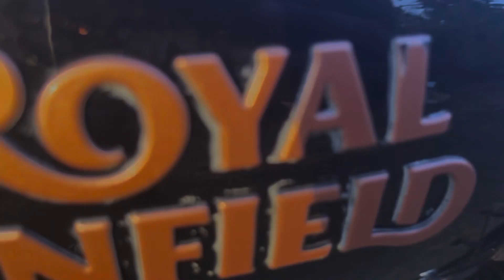Riding intro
🧳  Travel  || 🏍  Bike Riding  || 📸  Photography || 🎥  vlogs

HI. THIS IS REHAN AND YOU ARE WATCHING
I MAKE TRAVEL & MY LIFE EXPERIENCE VIDOES

zindagi main har cheez karo taaki ,
marte waqt koi malal na rahe zindagi se.

😎 There are no winners in life… only survivors.
❎ Don’t worry if plan A fails,there are 25 more letters in the alphabet

I'm on Instagram as Kokniboy_rk.